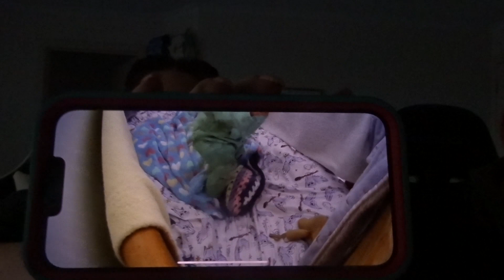ZAPPOS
we ate zappos.